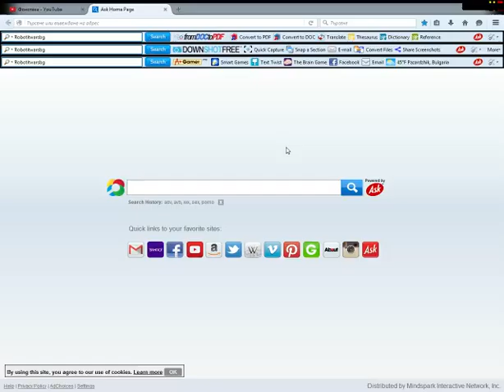кликайте върху рекламите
кликайте върху рекламите за да снимам на нови и нови купени игри